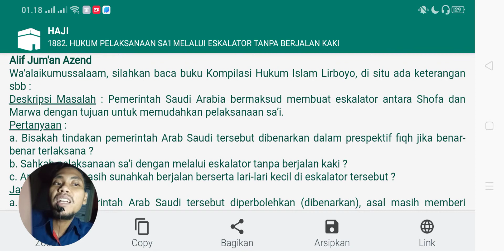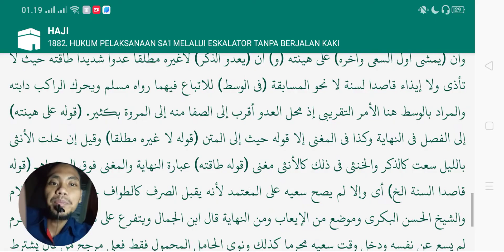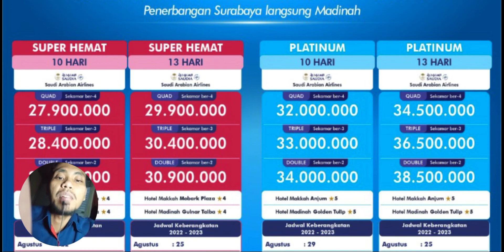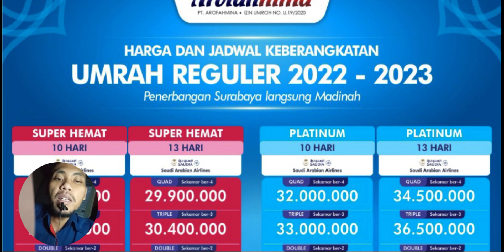hukum ibadah sai menggunakan eskalator‼️ fiqih haji